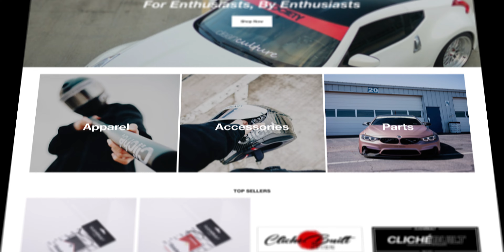Night Ride + Pure Sound Yamaha R7 w/ TOCE Full System Exhaust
It's ya boy RickyMoto! Hope you enjoy your stay :)

SS24 Pop-Up Event:
June 15th 12PM-6PM EST